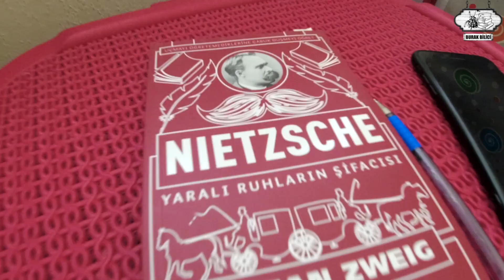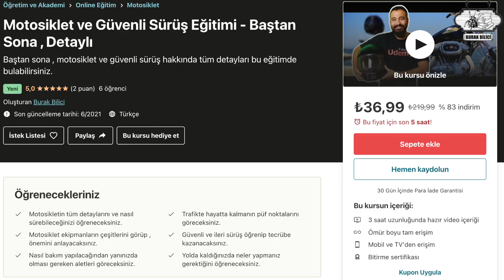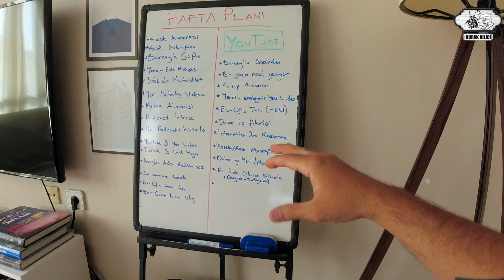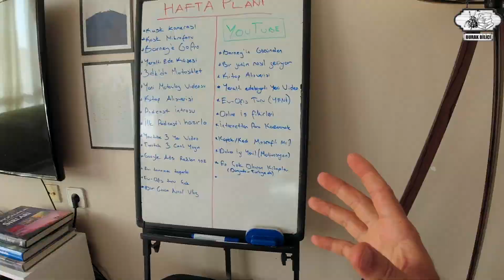Güne Nasıl Başlıyorum VLOG - SÜRPRİZ HABERLER - Gizli Yulaf Tarifi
Geç uyandığım bir gün biraz tembelliklerle güne başladım. Tabiki ilk için çocuklarımı beslemek oldu , ardından kahvemin eşliğinde gizli yulaf tarifi ile kahvaltı yaptım. Video içinde size özel haberlerim ve sürprizler de olacak. Şimdiden iyi seyirler.

Sizler için uzun yıllardır biriktirmiş olduğum bütün tecrübemi Udemy Online Eğitim platformunda kapsamlı bir eğitim paketi haline getirdim.